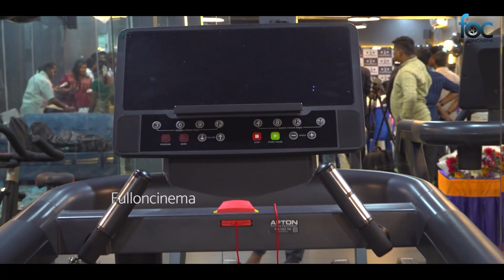குழந்தையை கலாய்த்த 😂😂 Actor Soori Inaugurates LeeSculpt Gym At Saligramam Grand Opening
For More Videos like Audio Launch, Movie Press Meet, Exclusive Interviews, Tamil Cinema News :